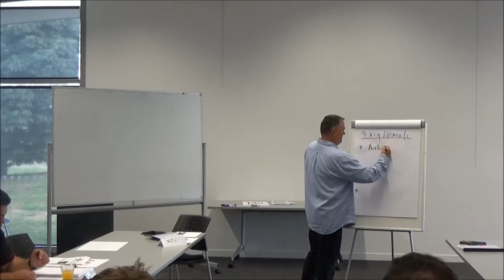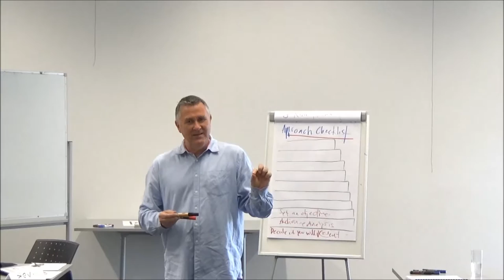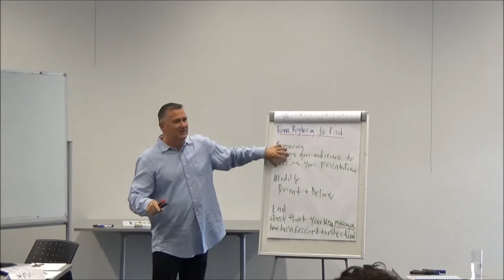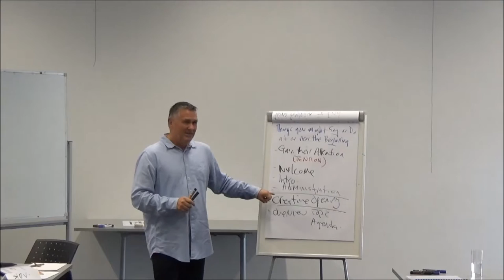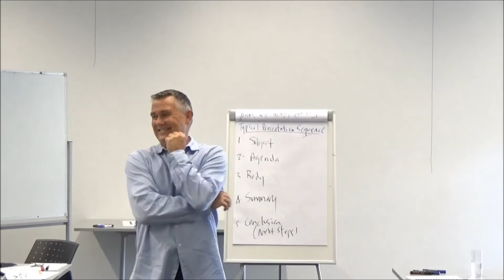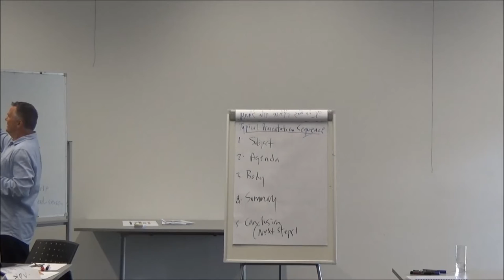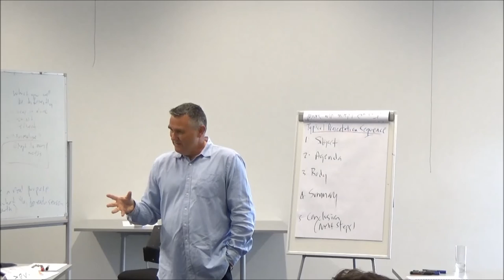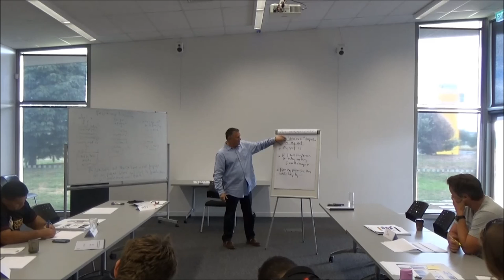Kevin Simm - Presentation Skills Part 1 of 4